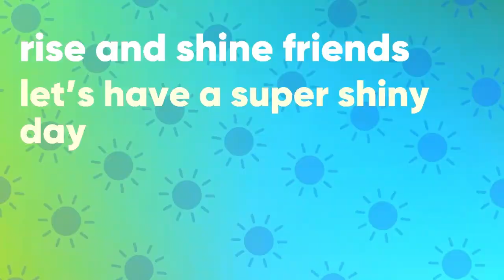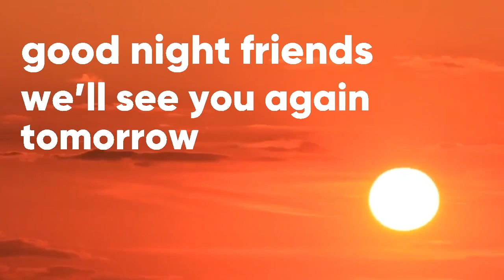Sunshine - upcoming rebrand 2024, bumpers, promos